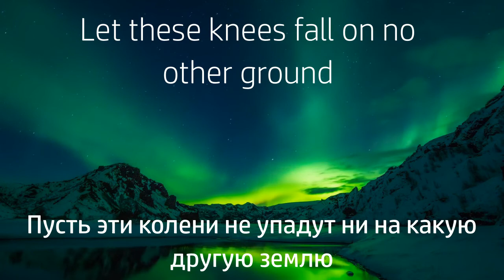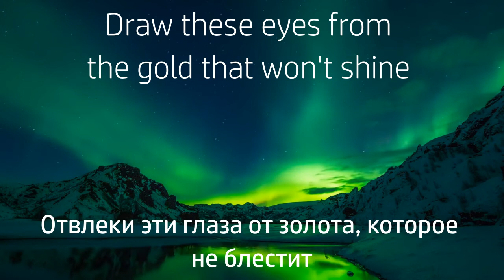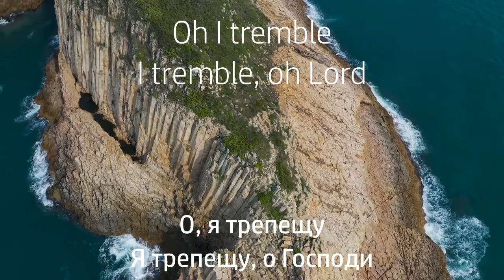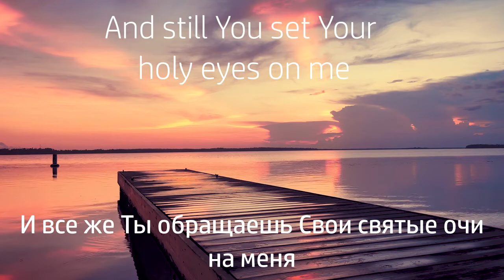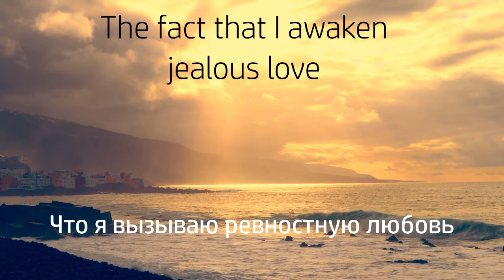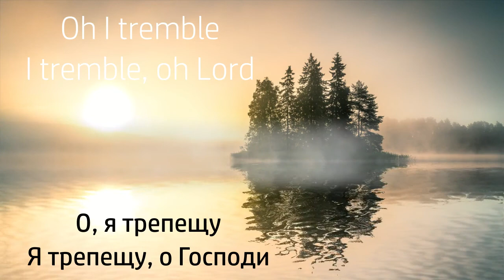Лорен Дейгл "Я трепещу" (Lauren Daigle - Tremble)